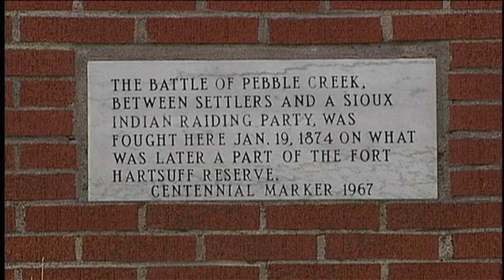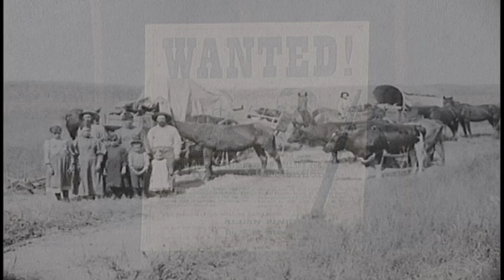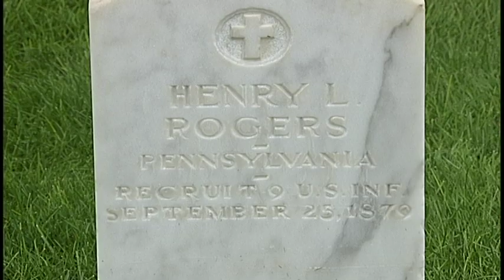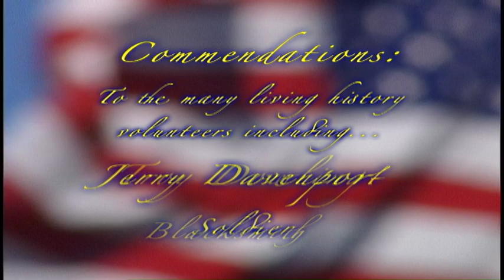Fort Hartsuff A Sandhills Stronghold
Documentary profiling the history of Fort Hartsuff State Historical Park and a current day tour of the attraction.